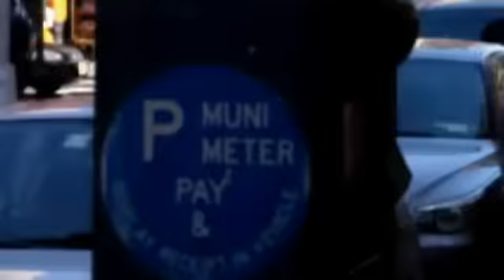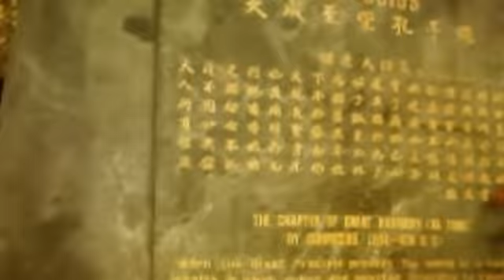中国城 - Trip To Chinatown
This was an oral exam project for EA 102 (Second Semester Chinese). A group of friends embark on a trip through New York's Chinatown...